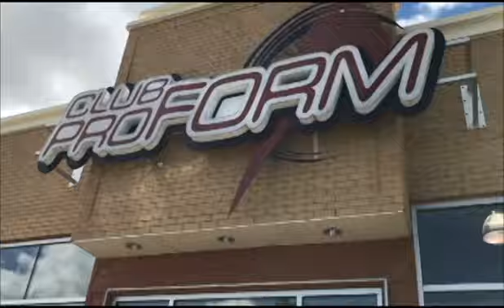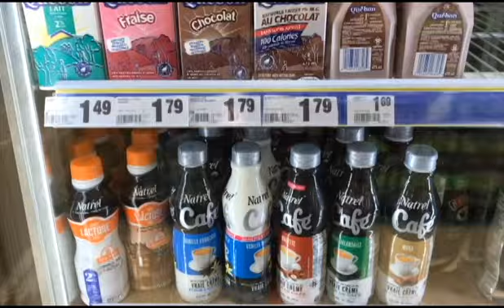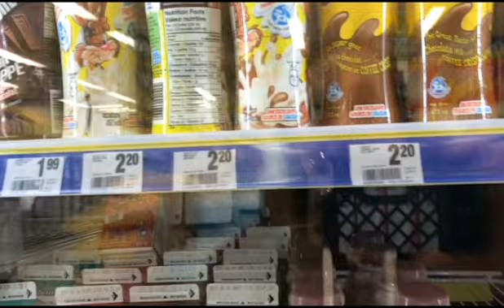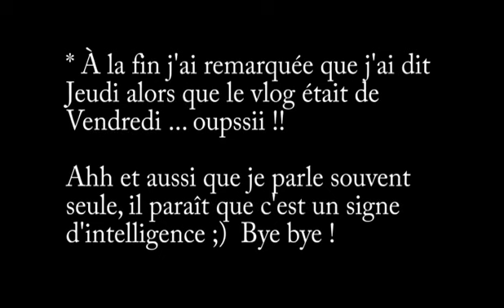Quand Il Faut Rester Actif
MEL'S VLOG #9
12 Mai 2017

Une journée typique dans ma vie où je vais au gym, je parle toute seule en chantant des chansons de Disney, je travaille et je vois des super amis! J'ai tout filmée avec mon nouveau Iphone 7 que je prend pour vloguer en attendant ma caméra :)